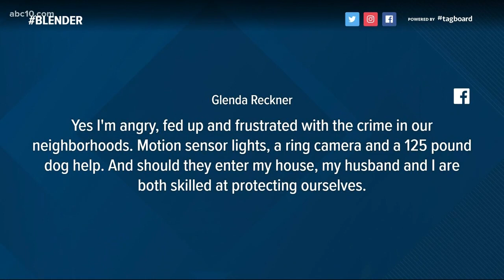Walt's Blender: You better not steal from Walt Gray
Walt is upset about neighborhood crime after a neighbor had their catalytic converter stolen. If you're thinking of stealing from Walt Gray, you better think twice.